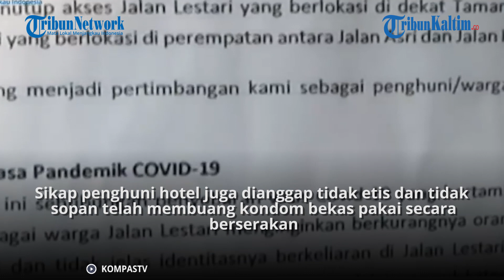Hotel Cynthiara Alona Dijuluki Sarang Limbah Kondom, Disebut Tak Beretika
Seusai hebohnya hotel milik artis Cynthiara Alona di Bogor yang dijadikan tempat prostitusi online ini, warga memberikan julukan bagi lokasi tersebut.

Warga memberikan julukan sebagai sarang limbah kondom.

Hal itu menyusul sering ditemukannya kondom bekas pakai di sekitar lokasi Hotel Alona.

Ketua RT 04 Kelurahan Kreo, Kecamatan Larangan, Kota Tangerang Sentau menyebut, warganya sudah tidak asing dengan alat kontrasepsi tersebut yang ada di sekitar hotel.

Bahkan, warganya juga menyebut sampah tersebut sebagai limbah kondom.

Sentanu menyebut, kondom bekas pakai tersebut juga ditemukan berserakan.

Penghuni hotel tersebut terkadang juga membuang kondom bekas pakainya ke luar hotel hingga mengenai kepala anak-anak.